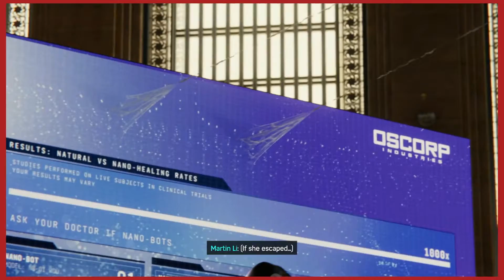Ash Plays: Spider-Man [Part 23] "Party At GCT"